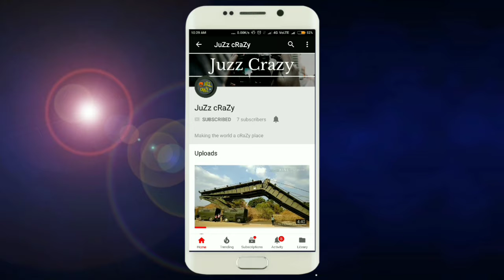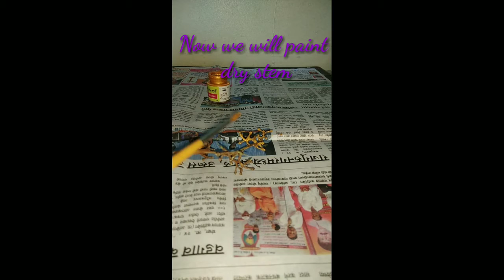DIY Do you throw grape stem. You won't after watching this..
Diy. Crafty show piece